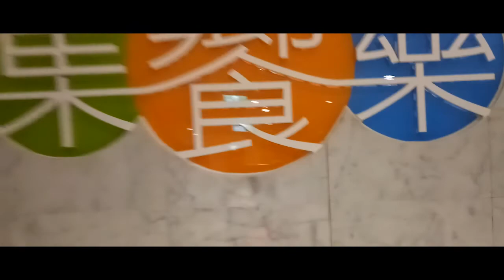Vlog 48 (Celebrating Mothers Day and letting my grandma test the Wolvrine claws~!)